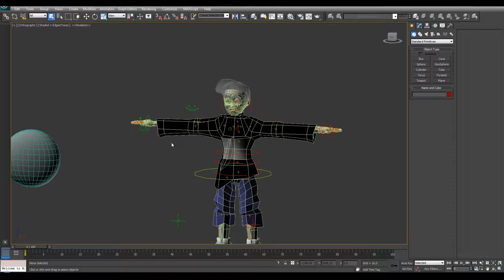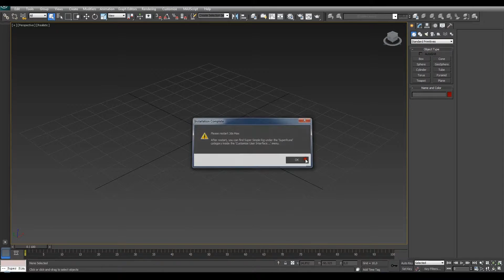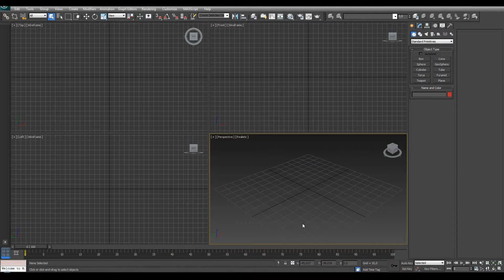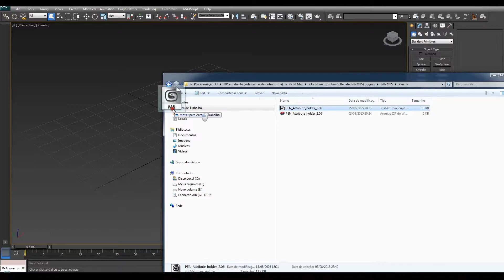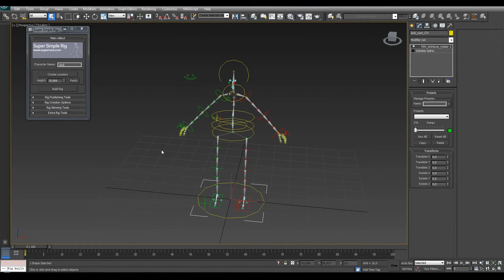3d max: dica 4 - Como instalar o script Supersimple no 3d max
Aprenda como instalar o script Supersimple no 3d max!

Colaboração: Renato de Medeiros